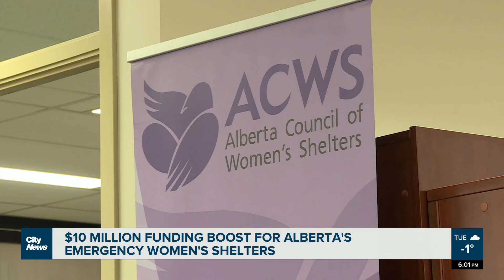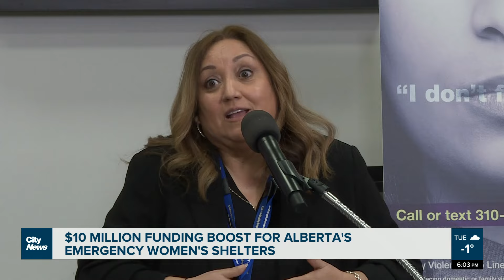Alberta women's shelters receive funding from government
Women's shelters will receive $10M in funding from the Alberta Government. Laura Krause explains what the funding will go towards.